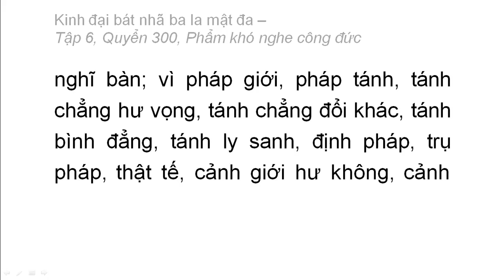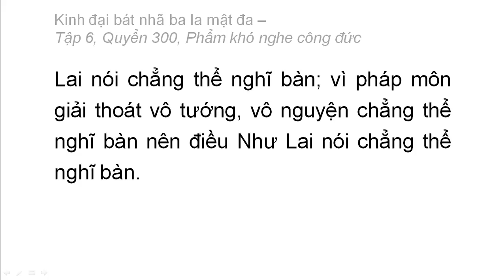Quyển 300: Kinh đại bát nhã ba la mật đa - Phẩm khó nghe công đức (rất hay) (300/600) (10)